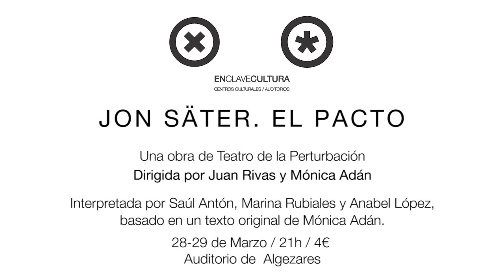Teatro de la Perturbación te invita a "Jon Säter. El Pacto"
JON SÄTER. EL PACTO

TEATRO DE LA PERTURBACIÓN / TEATRO-DANZA /  ESTRENO REGIONAL

Viernes 28 y Sábado 29 de Marzo / 21:00 h
Auditorio de Algezares. Murcia.